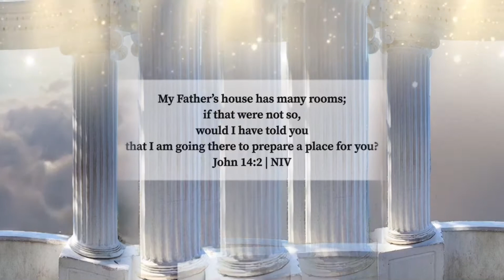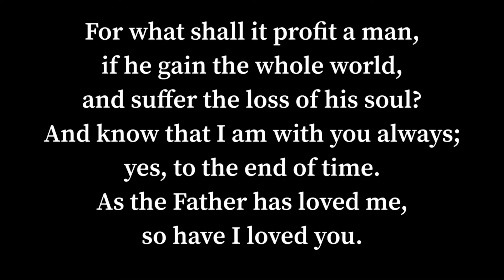Hallelujah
For Christ